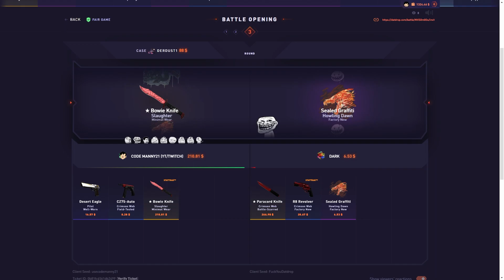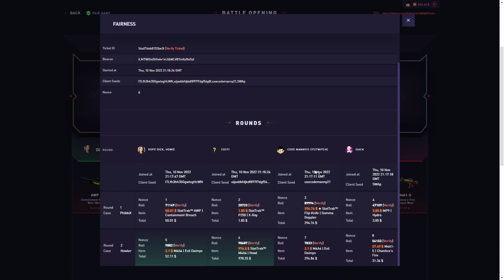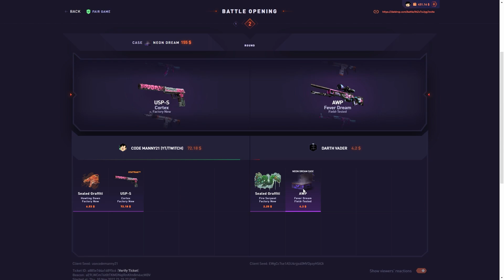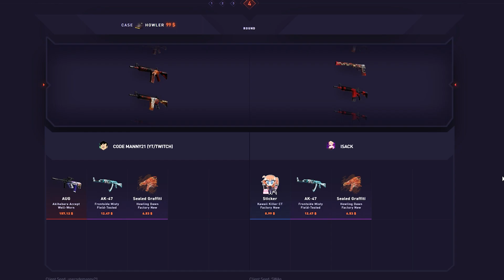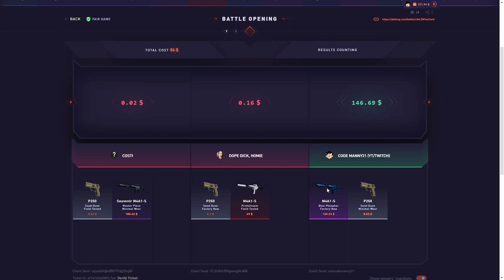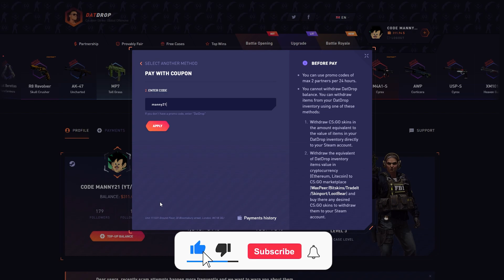THEY KEPT PULLING ON ME ?!?! (DatDrop)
In this datdrop case opening video, the opponent were pulling huge!